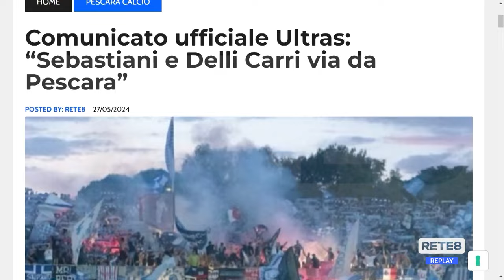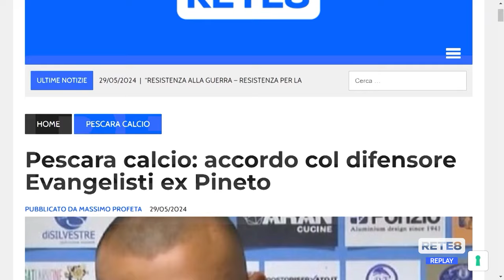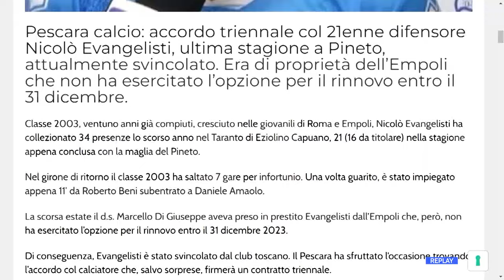Pescara calcio: domani l'assemblea dei tifosi, le ultime